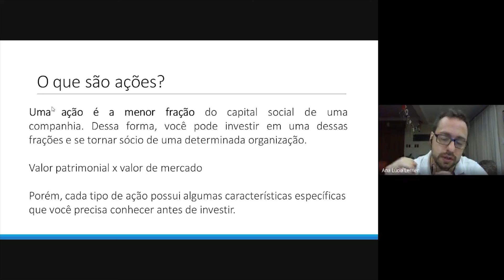O que são ações da bolsa de valores?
Uma ação é a menor fração do capital social de uma companhia. Dessa forma, você pode investir em uma dessas frações e se tornar sócio de uma determinada organização.

Valor patrimonial x valor de mercado

Porém, cada tipo de ação possui algumas características específicas que você precisa conhecer antes de investir.